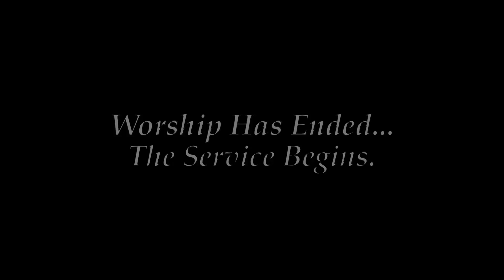September 17, 2017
Worship this week was led by Pastor Melodi Hagen.

Join us for Worship every week at 10:15!